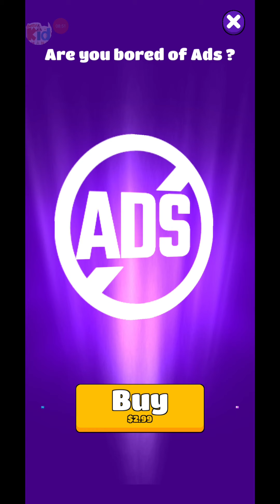Belt It Mobile Game | Free | Android | App | Download | Gameplay | 0.5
Belt It is terrific. Review: it's games for free.Belt It is just ok in games. This game is ok. Play it when you are not Occupied.👍 Belt It Gameplay pros: ❤️child education ❤️good game smoothness ❤️fun ❤️nice game control 🍺 Please hit the 🍕 Like button!👍 and subscribe Betty's channel but turn off the notifications

00:00 BeltIt special
03:27 BeltIt Glorious
06:18 BeltIt Spectacular
09:51 BeltIt Dazzling

👎 Belt It Game Cons: 🔥Too much ads :-( 🔥Sound Effect Can be Better 🔥Game Music Can be Better.

💰 Mobile Game Monetization Model (Game Ads type) : Belt It have God damn it ! Too Many Video Ads Between Game Levels and Banner Ads. Gamer always Hate them. Remove Them pls~, and it may help the Suji Games and it's investors get some profit.

👏 Thanks to Suji Games

🎨 Game Art Design: 3 Stars (of 5 Stars). Keep Up Efforts for it ! Belt It.

💡 Game Ideas: 4 Stars (of 5 Stars). Not Bad ! I Like Belt It.

🏰 Game Story: 2 Stars (of 5 Stars). Keep Up Efforts for it ! Belt It.

🚥 Game Control: 5 Stars (of 5 Stars). Awesome ! I love the Belt It game control.

✈ Game Smoothness: 5 Stars (of 5 Stars). Awesome ! I love the Belt It game smoothness.

🎵 Game Music: 1 Stars (of 5 Stars). Keep Up Efforts for it ! Belt It.

🔈 Sound Effect: 1 Stars (of 5 Stars). Keep Up Efforts for it ! Belt It.

🎮 Game Login: No need to log in to any account to play Belt It

🍎 Google Play XP: No, I have not gained any XP in Belt It

🃏 Kaspersky Security Scan: Great! Belt It is a Safe Game. No Virus or Trojan.

🃏 Norton Security Scan: Great! Belt It is a Safe Game. No Virus or Trojan.

👀 Belt It mod download ? Belt It apk download ?

NOW (08/07,2021) ,You can download Belt It in GooglePLayStore (Android) or AppleAppStore (iOS)